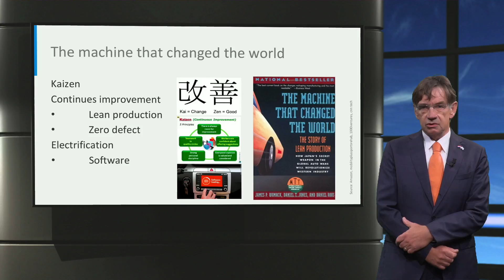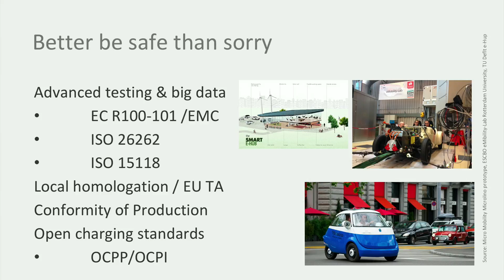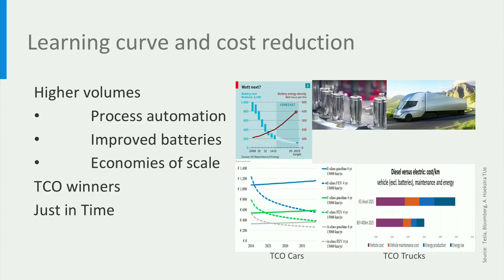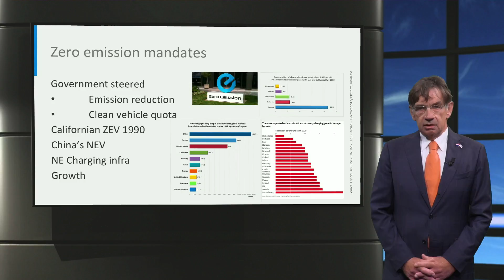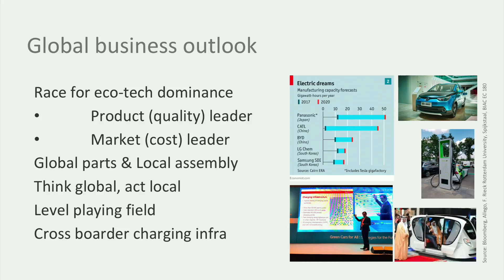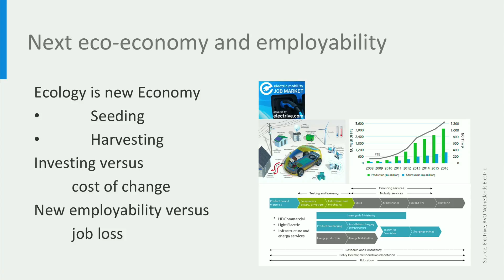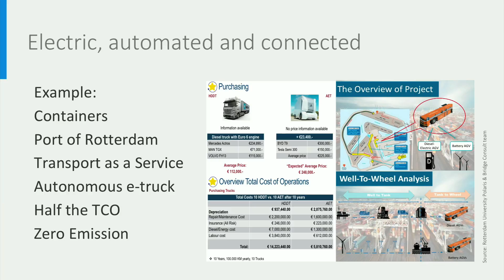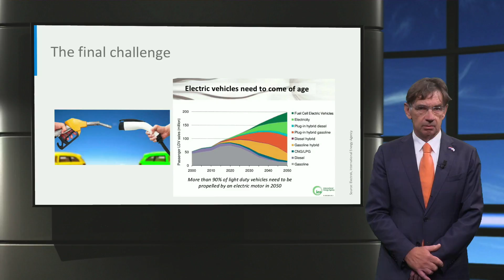eCARS3x_2018_B2-3_Electrification_The_Global_business-video